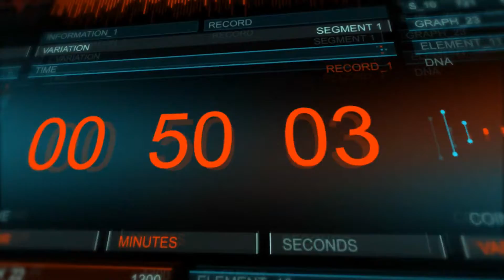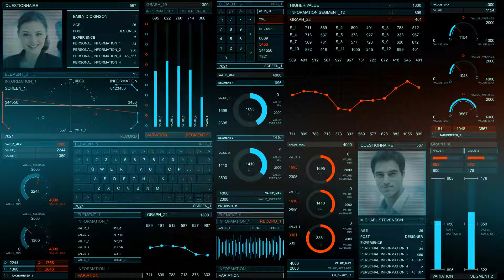Infographics HUD set 4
Hello colleagues!
A very large project with the necessary elements for infographics in the style of HUD.
Using a finished animation.
All elements of the individual. Combine items. Animation is ready to Render my scene.
Insert the comp you need on the timeline line in the comp “Render my”.
Change the order of comp.
Change the graphics. Controlled by expressions in and graphs and pie chart.
You can change the color in the project .
Render 2D and 3D.
All compositions and elements for 1:00 seconds.
What is included in the project:
Element 31
Graph 25
Pie chart 11
Screen_footage 10
Tachometer 6